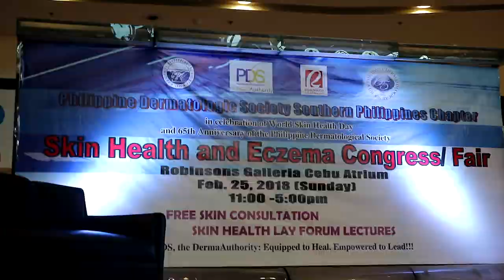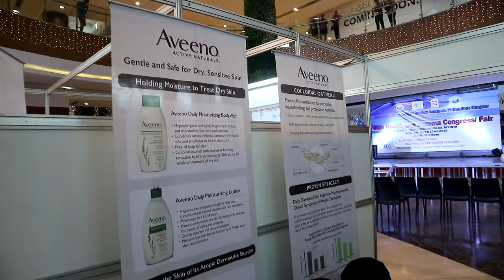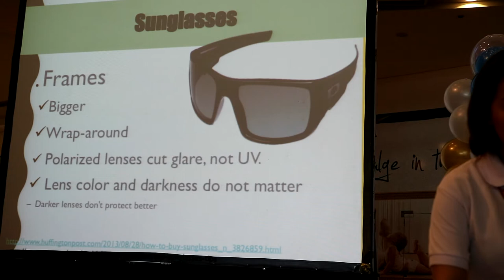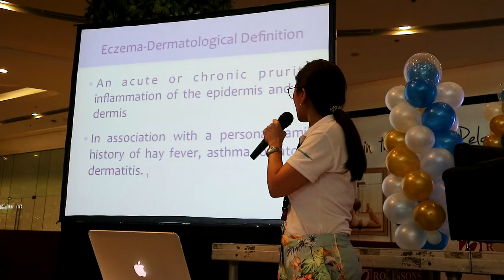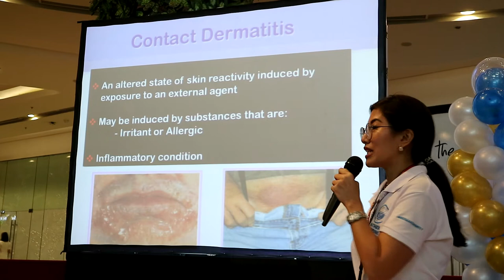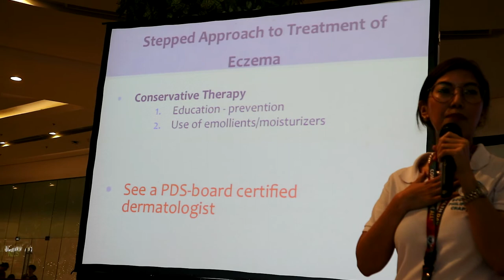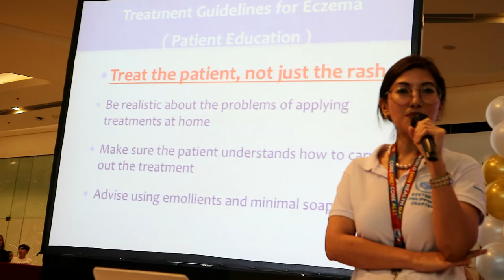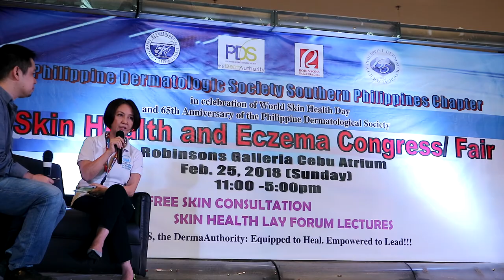Skin Health and Eczema Congress ft. Philippine Dermatological Society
Sharing to you Talks on How to take care of your skin From Philippine Dermatological Society